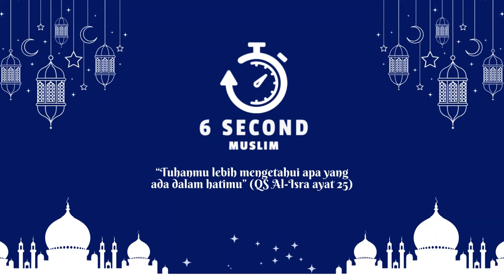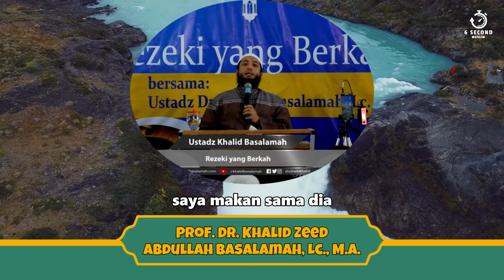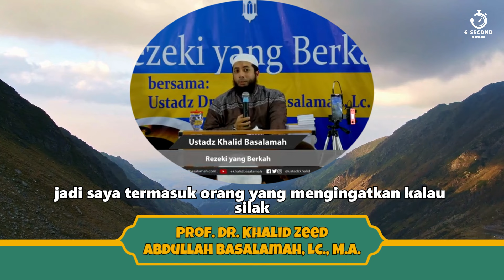RAHASIA BAGI KALIAN YANG TIDAK PELIT BERAMAL - UST. KHALID BASALAMAH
Pelit adalah sikap perhitungan terhadap harta benda. Ciri utama orang pelit adalah cinta harta dan hanya peduli kepada diri sendiri. Di samping itu, pelit juga ditandai dengan menahan hak orang lain, baik dalam bentuk uang, makanan, dan minuman.
Menurut buku Negara Islam Modern Menuju Baldatun Thayyibatun wa Rabbun Ghafur oleh Muhammad Ash Shallabi, pelit termasuk dalam penyakit hati atau marad al-qalb.